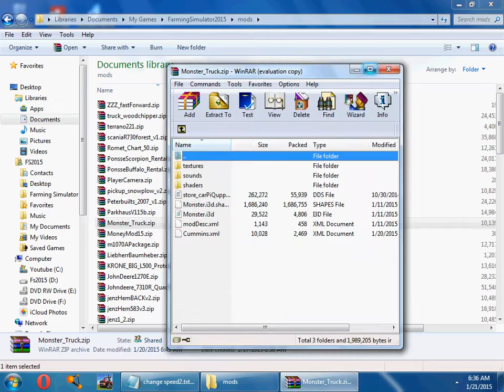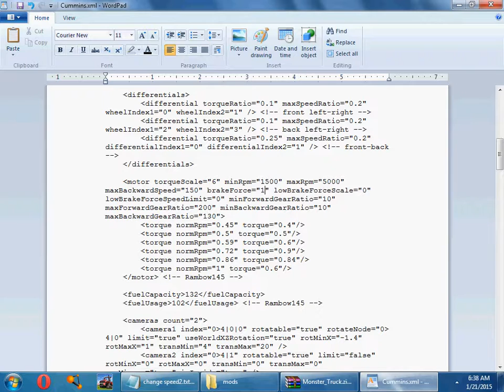Farming Simulator 15 - how to change the speed of a mod